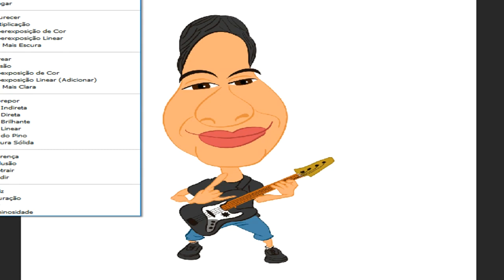como fazer caricatura de foto no photoshop